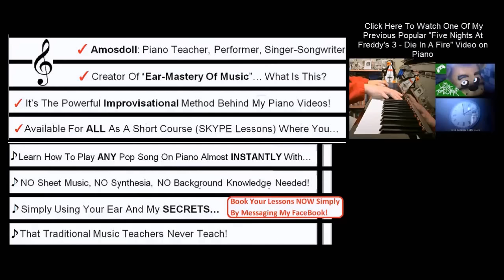Pewdiepie: Legend Of The Brofist [MENU SONG] (Amosdoll Piano Cover)